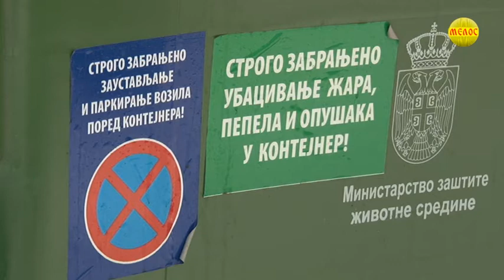Pocela zamena metalnih kontejnera plasticnim